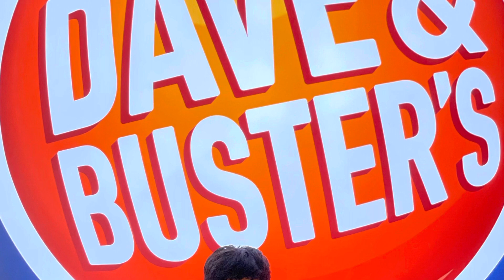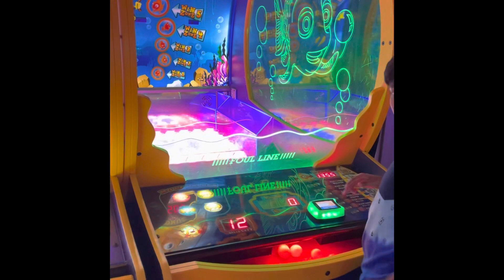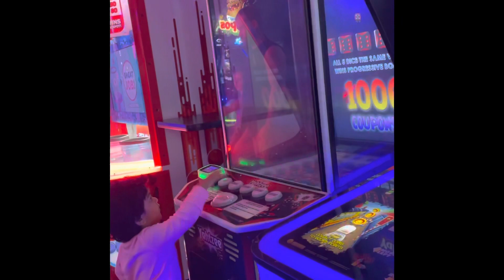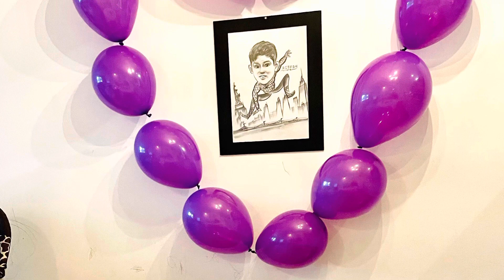Ritesh’s 8th birthday 🎉 || Fun filled day || Gifts| Games| Food| Celebration |2021